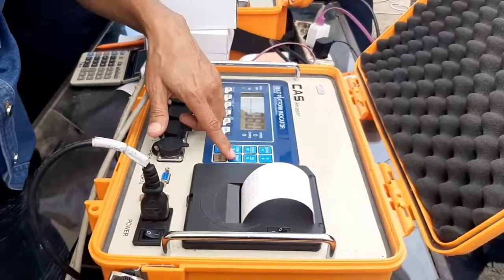10 Kendaraan Terjaring Razia ODOL di Tol Palikanci Cirebon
TRIBUNCIREBON.COM - Sebanyak 10 kendaraan terjaring razia over dimension and over load (ODOL) di Rest Area 208 Tol Palimanan - Kanci (Palikanci), Kecamatan Mundu, Kabupaten Mundu, Jumat (31/1/2020).

Razia tersebut digelar petugas gabungan PT Jasa Marga Cabang Palikanci, Dinas Perhubungan, kepolisian, dan lainnya.

Dalam kurun satu jam, petugas mengecek 25 kendaraaan dan 10 di antaranya terbukti melanggar batas maksimal sehingga dikenakan tilang.

Kepala Manajemen Lalulintas Area 2 Seksi Semarang - Cirebon Jasa Marga Transjawa Toll, Agus Hartoyo, mengatakan, muatan 10 kendaraan itu terbukti melebihi batas maksimal.

Hal itu diketahui dari hasil penimbangan menggunakan alat khusus yang telah disiapkan.

"Pengemudi yang terjaring razia langsung diberikan surat tilang oleh kepolisian," kata Agus Hartoyo saat ditemui usai kegiatan.

Ia mengatakan, razia ODOL merupakan kegiatan rutin yang digelar setiap bulannya.

Menurut dia, razia tersebut dilaksanakan untuk menekan angka kecelakaan lalu lintas di ruas Tol Palikanci.

"Truk ODOL ini tidak stabil lajunya karena muatannya kelebihan sehingga rawan memicu kecelakaan tabrak belakang," ujar Agus Hartoyo.